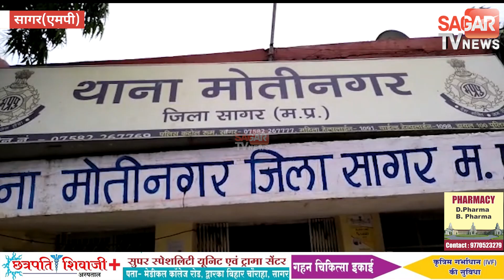सागर पुलिस ने 5 आरोपी को पकड़ पैदल ही सड़क रास्ते से मोती नगर थाने तक ले गए | sagar tv news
सागर पुलिस ने 5 आरोपी को पकड़ पैदल ही सड़क पर रास्ते से मोती नगर थाने तक ले गए | sagar tv news |